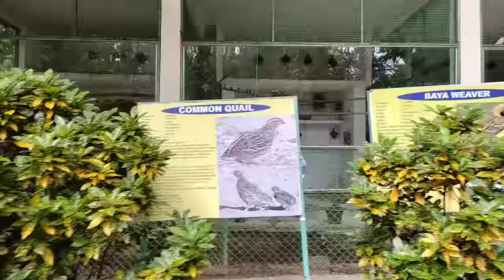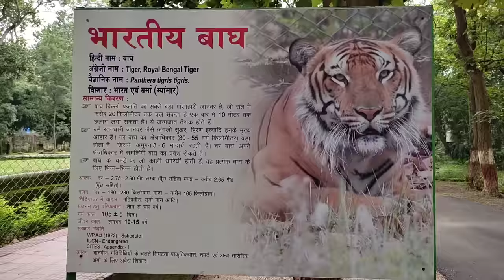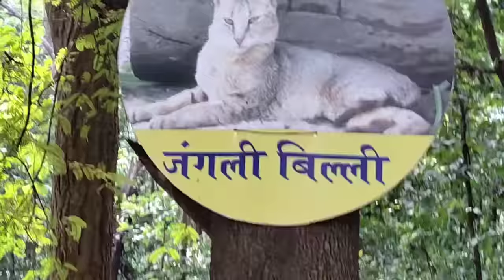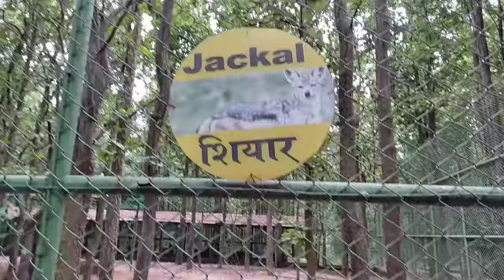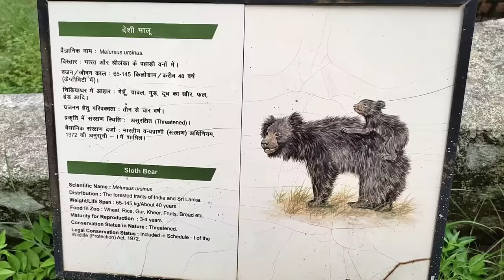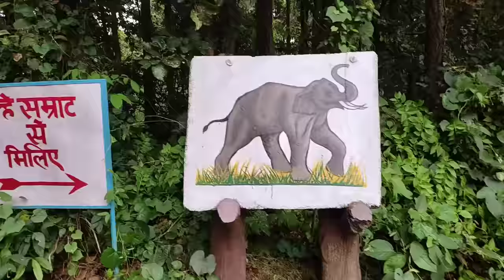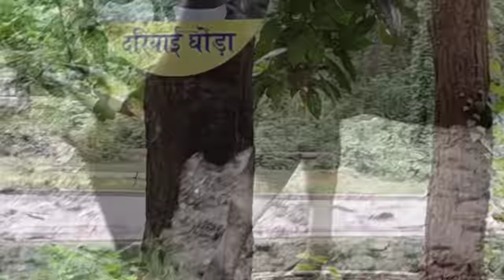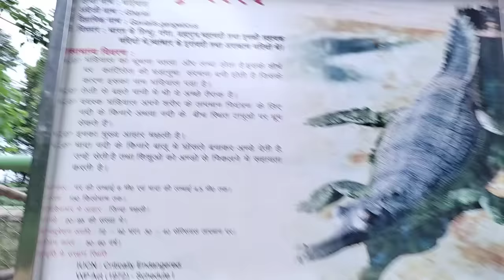ओरमंझी चिड़ियाघर रांची झारखण्ड//Ormanjhi Zoo Ranchi//Raaz jorden vlog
Hello guys mere YouTube channel me aap sabhon ka swaagat hai aur aaj ke is vlog me mai Ranchi Ormanjhi zoo ka pura nazara dikhaunga isliye video ko pura dekhiyega aur video pasand aye to video ko like kar dena dosto video banane me bahut mehnat lagi hai aur mai bhi bahut mehnat karta hoon to mere channel ko support kijiyega .

               √ Important NOTICE : Permission has been taken from all the people shown in the video to make a video

Thank you guys so much for watching my videos and loving and supporting me...love you guys May God bless you all.